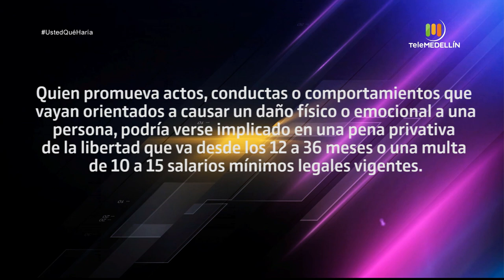Caso: locutor se burla de una ciudadana por su condición física [Usted qué haría] Telemedellín